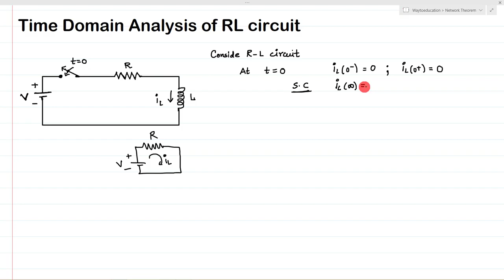Time Domain Analysis of RL Circuits || Charging and Discharging of Inductor || DCE Gurugram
Prof. Chandra Shekhar Singh, Faculty Member, Dronacharya College of Engineering, Gurugram explaining Source Free Response or Natural Response